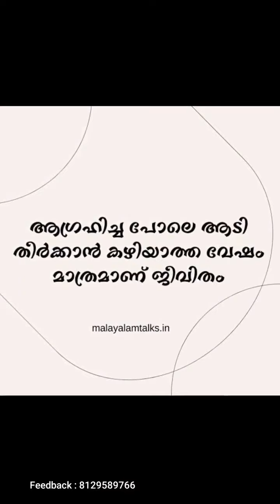പ്രിയ ഗായികയുടെ അവസാന വാക്കുകൾ ജീവിതതെ കുറിച്ച് വിലയേറിയ വാക്കുകൾ